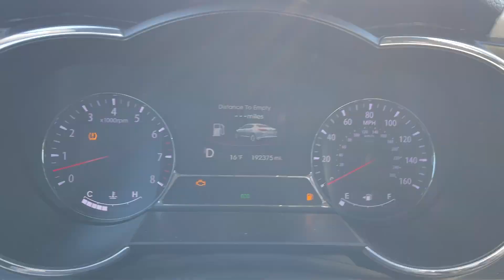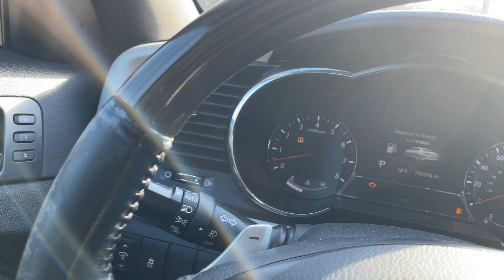Virtual Test Drive 2013 KIA OPTIMA SX 5XXGR4A66DG122395 Twin Cities Auctions